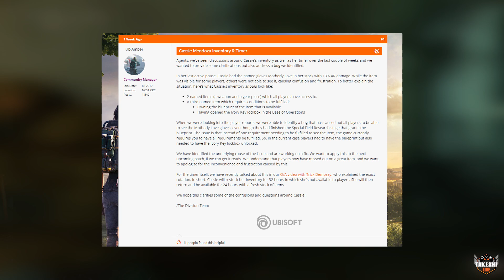สรุปเนื้อหาข่าวสารประจำอาทิตย์ Nov.27 2019(This Week in Division 2)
สำหรับข่าวสารประจำอาทิตย์นี้มีอยู่ 2เรื่องคือกำหนดการของ State of The Game ที่จะกลับมาอีกครั้งก่อนสิ้นปีนี้ และการแก้ไขบักของ Secret Vendor(Cassie Mendoza)จะเป็นยังไงต้องไปดูใน สรุปเนื้อหาข่าวสารประจำอาทิตย์
Tom Clancy's The Division 2 Clan: Kibagami Corp